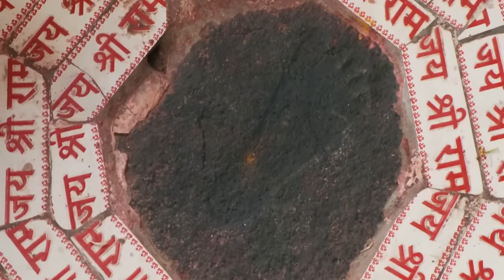Hare Krishna kirtan - best kirtan hare krishna bhajan - kirtan song - iskcon kirtan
We are able to make this video because of your kind contribution, So many people supported us and we are humbled and motivated with that.
Please Contribute And Encourage Us  to make Next Music Video

iskcon kirtan
iskcon bhajan
kirtan bhajan
kirtan song
kirtan kirtan
hare krishna
hare hare